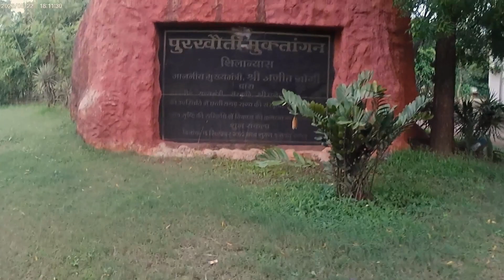Muktangan raipur 2024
MUKTANGAN RAIPUR CHHATTISGARH

Friends Purkhouti Muktangan Raipur city ka ek bahut hi famous jagah h jisse humne iss video m cover krne ki kosis ki h. Purkhouti Muktangan Raipur city ke sath hi sath Chhattisgarh ka ek bahut hi famous tourist place hai. Purkhaoti Muktangan ek bahut bda area m bna hua ek park h janha pe aap svi ko Chhattisgarh ka alag alag culture achi trike s najar aa jayega. Aur janha pe alag alag tribe ke ghr ho ya unke phenawa ho svi ko iss park m aap achi trike s dekh payenge. Purkhauti muktangan Raipur city s lg bhag 24 to 25 km ki distance m hai or ye Naya Raipur m Banya gya hai jisse Asia ka smart city v khte h.

Purkhaoti Muktangan ek bahut hi khubsurat park h janha pe aap apne family k sath ja k ek acha time spend kar skte hai sath hi sath Chhattisgarhi culture ko achi tarha se Jan payenge. Iss park ko ghumne k liye apko lg bhg 5 se 6 ghante k time lgega jisme aap iss park ko ache s ghum payenge. Purkhaoti Muktangan basically Bastar area ko dekh k design Kiya gya h janha pe apko Bastar ki puri jhalak najar aayegi ek or apko Chhattisgarh k Cultural Dance Sua Nach, Gedi Nach, Panthi Nach jaise or v kai sari chize apko attract kregi iss park Mai or ye sb aapko iss video m najar aayega. Friends ummid hai aap svi ko ye Video pasand aayi hogi.